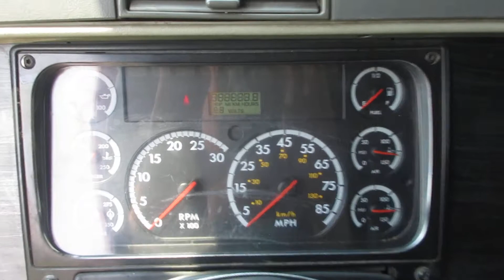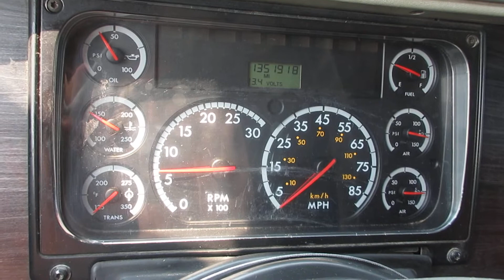2007 Freightliner Columbia Sleeper Tractor # 2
Video demonstration of the 2007 Freightliner CL120 for sale from Truck World, Inc. in Wittenberg, WI. USA